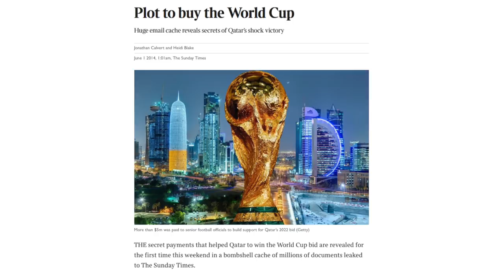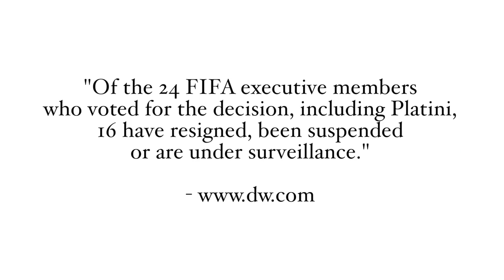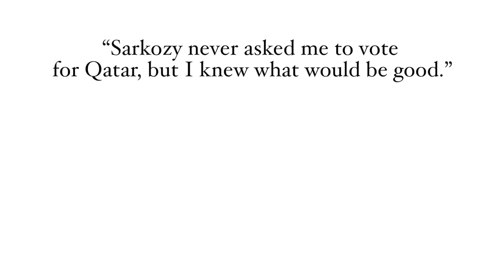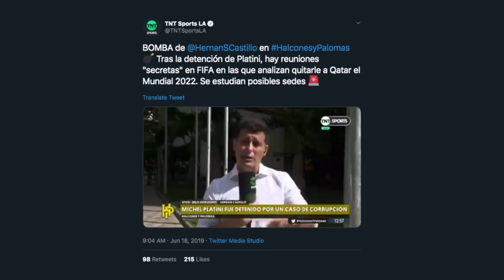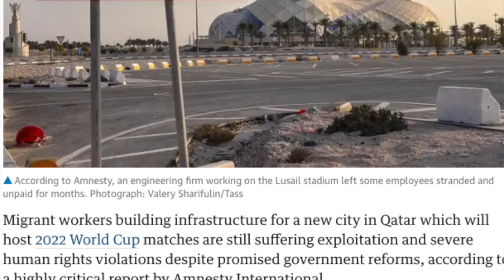Qatar, Bribes and Platini: Why He Was Questioned and Why FIFA Likely WON'T Move the World Cup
Qatar, Platini and Controversy: Why He Was Questioned and Why FIFA Likely WON'T Move the World Cup

After Media outlets reported “Platini Arrested” (when in actually fact he was just questioned), it reopened the interest in FIFA’s awarding of the 2022 World Cup to Qatar, all of the bribery allegations against Mohammed bin Hammam and Jack Warner - on top of lifetime bans from football and FBI investigations - as well as Michel Platini’s involvement in the alleged bribes and his own ban from football. All will be explained in this Rabona TV Explainer video!